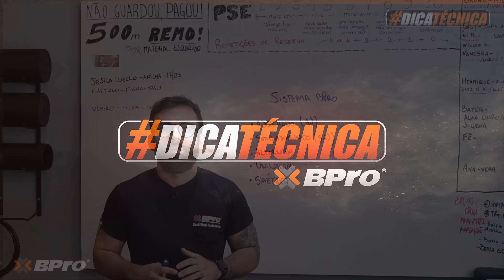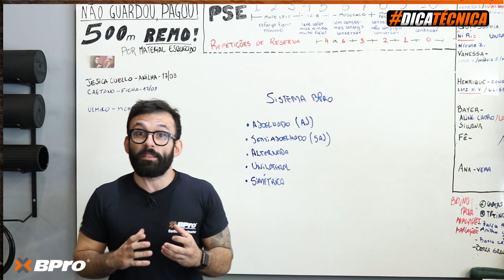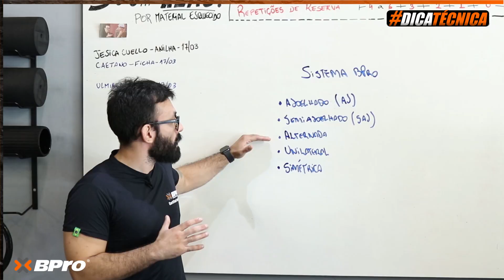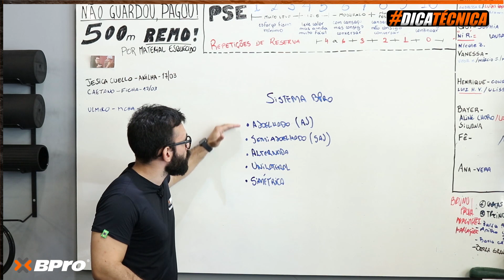5 BASES DE PRODUÇÃO DE FORÇA PARA TREINAR SEU ALUNO!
Neste vídeo abordaremos de forma breve como utilizamos os estímulos de movimento nas diferentes 5 bases de produção força quando tratamos de nossos alunos dentro do treinamento com pesos livres na academia.

Este é um tema importante para aprimorar sua técnica e atendimento no cenário do treinamento físico de força e treinamento funcional, melhorando a experiência de treinar seu aluno.

✅ Gostou desse vídeo? ✍️ Deixe seu comentário que nossa equipe técnica sempre irá responder suas dúvida

▪Quer saber mais sobre nossos cursos?

▶Você sabe quem somos?

A BPro é uma empresa de formação técnica, especializada em cursos de qualificação direcionados a profissionais das áreas de educação física e fisioterapia. Assuntos como treinamento funcional, força, performance, reabilitação e afins, são alguns dos temas que abordamos em nossos cursos.
Além disso, representamos a StrongFirst e a Ground Force Method no Brasil, algumas das principais e mais respeitadas metodologias de treinamento no mercado mundial ligadas à preparação física, o que faz da BPro uma referência internacional no meio em que atua.